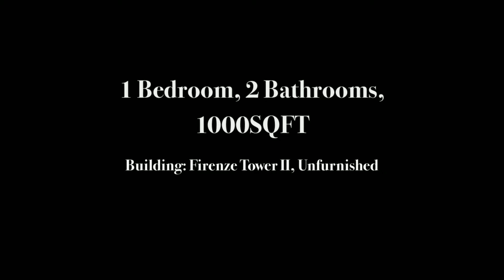Vancouver Downtown Condo Rental ID: 4143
Large 1 bed, with an open concept kitchen, fully renovated, beautiful view, balcony, convenient location, close to BC place, Costco, restaurants and entertainment. Building equipped with Olympic Athlete's swimming pool, hot top, gym, sauna and lounge. Heat and hot water include plus a parking space, and in suite large storage space. Call Unique today!